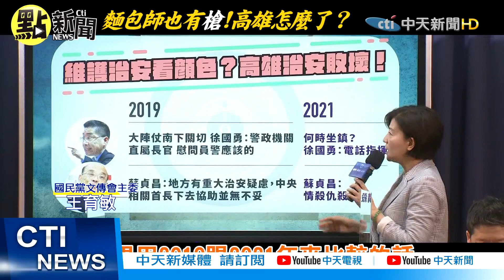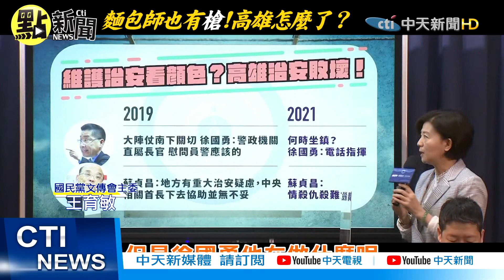【整點精華】20210311 讓子彈飛! 高雄變「慶記之都」中央不理?